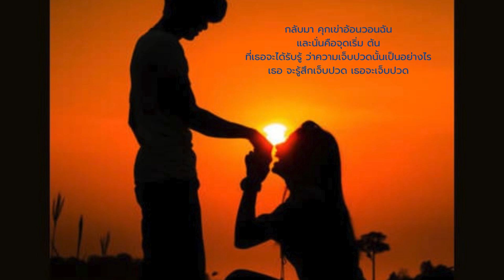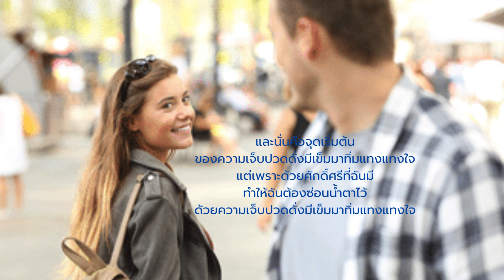Needles and Pins (Cover)